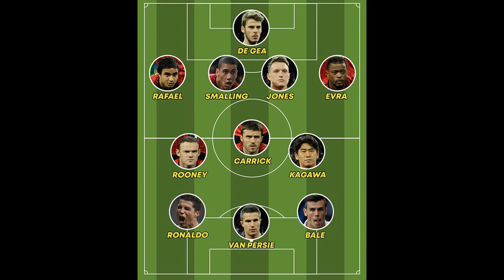Sir Alex Ferguson fails to name Cristiano Ronaldo in dream Man Utd XI